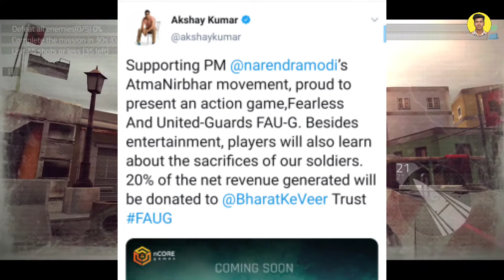Indian Pubg - FAU-G By Akshay Kumar & Narendra Modi Ji | Technical Deepoo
TECHNICAL DEEPOO

tu Abhi kuchh Din pahle Akshay Kumar ne apni Twitter per Tut Gaya jismein opening naye game jiske bare mein Bata rahe hain jismein ne bataya hai kis din kah do Naam Hai fauj hone wala hai aur kis game mein jo hai Narendra Modi ji support karne aur game ka 20% joh Paisa Hai vah jaega Bharat ke bich trust mein Vicky Bharat ke soldiers ko jaega game ko khelne wale ko pata chalega ki jo hamare Bharat ke 16 ho to Kaise karke hamari raksha karte hain desh ki raksha karte hain aur sab theek hai hone Wali Hai jisko akshy Kumar Ji ne launch karenge aur bahut jald hamen dekhne Ko mil jayegi aur Sathi pabji band ho gai hai to uske sath Hindi mein hone ke bad game ka jo hai aur jyada chalne lag Gaya kafi charcha mein Hi game aur kaafi kam ko dekhte hain.

TD.